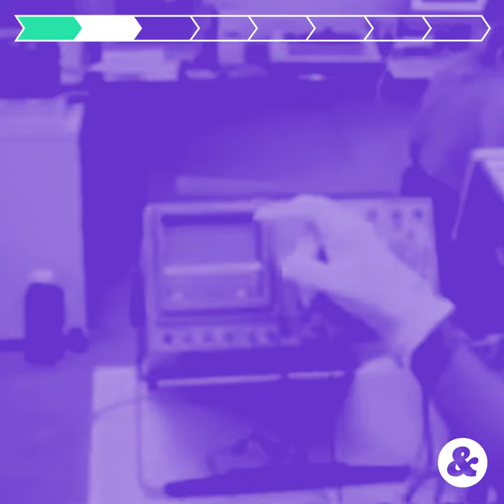La très brève histoire de la réalité virtuelle